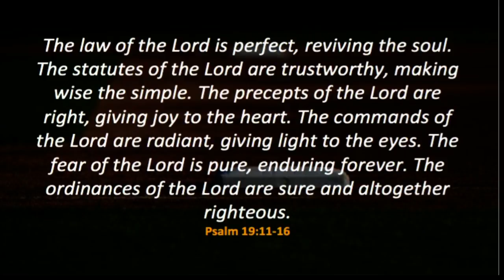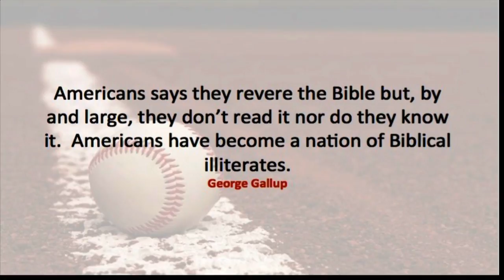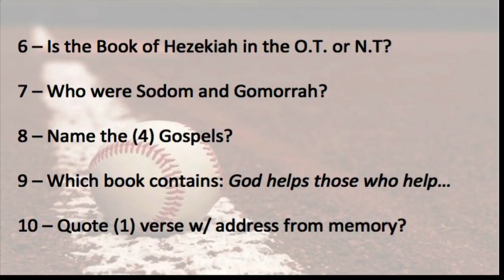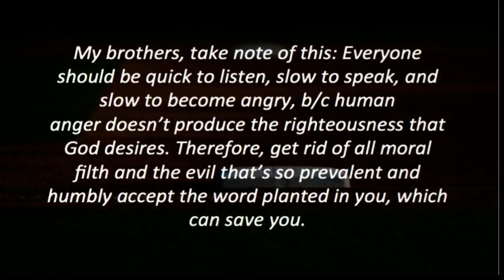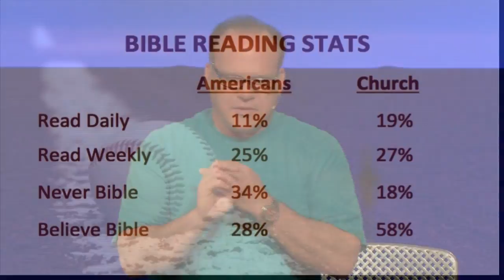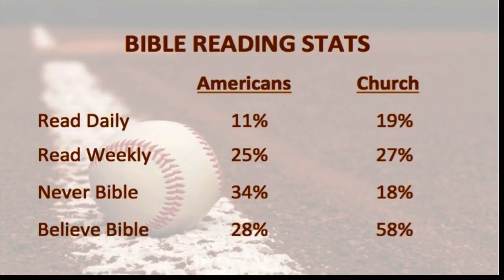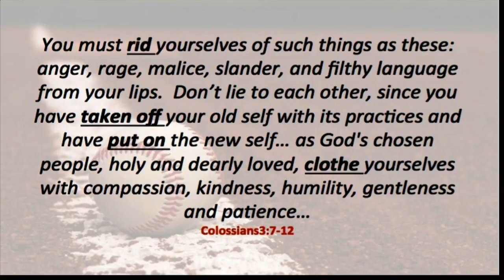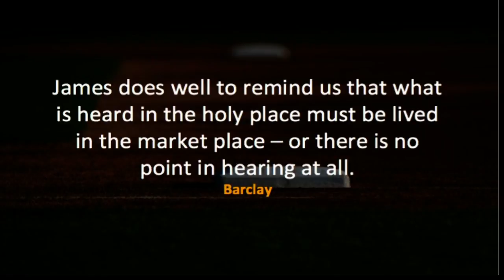Hearing God in Scripture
For the past few weeks, Pastor Joey has been discussing the critical discipline of hearing and distinguishing God’s voice in our lives. Throughout this series, Pastor Joey has reiterated how the Scriptures are essential to hearing God – and that God never speaks rhema contrary to the logos. Today, Pastor Joey wants to teach us how to handle the Bible so we might hear God’s voice.